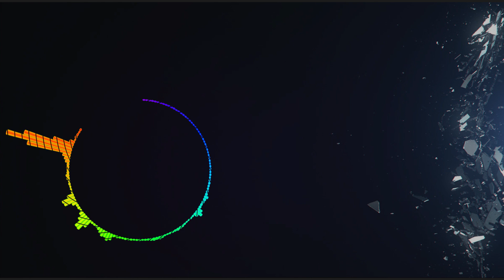Azahriah, Desh - Ceremónia (Instrumental)